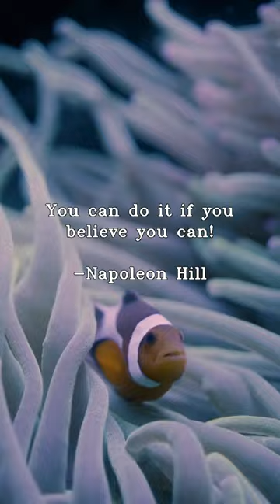Quote #34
"You can do it if you believe you can!"
-Napoleon Hill